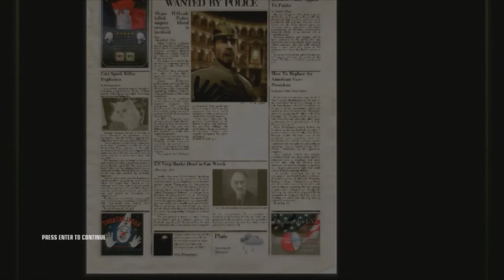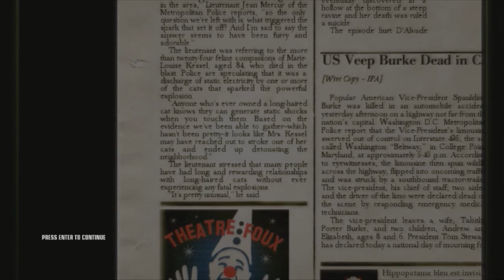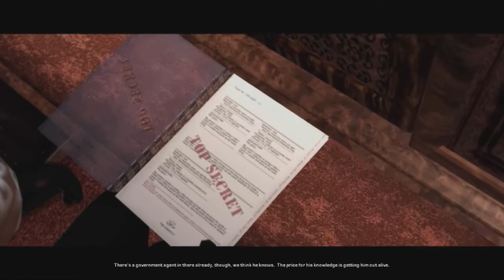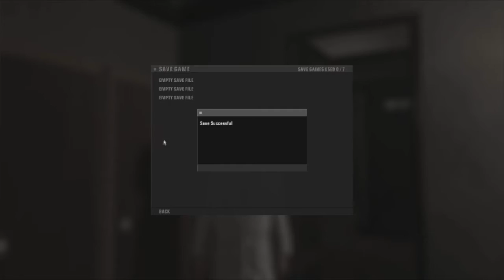Good Idea Podcast Ep. 1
In the first ever Good Idea Podcast, we discuss winning E3, Fallout 4, Square Enix, and more!
Featuring Bromad, Stitch, Sora, Nxai, and Wulf.